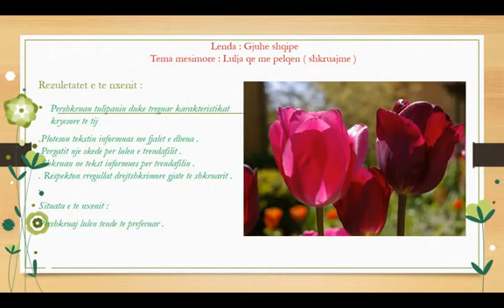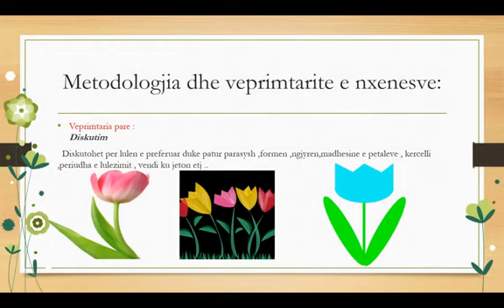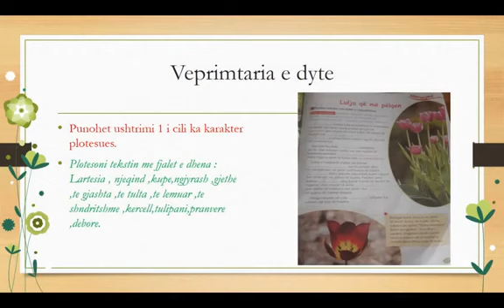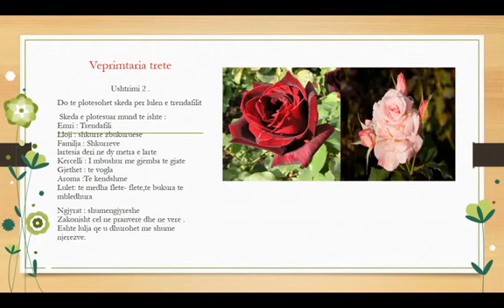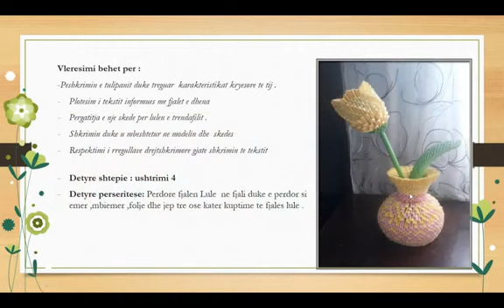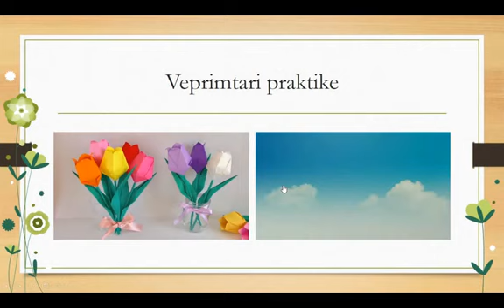Shkolla "Ali Agjah" - Lulja qe me pelqen